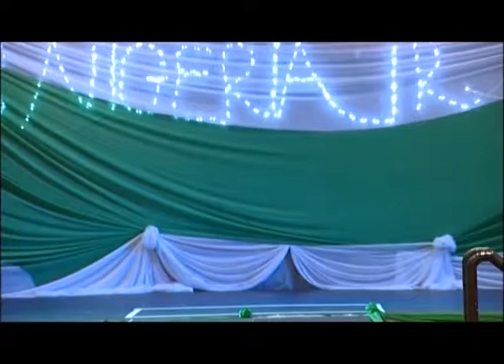2011--Miss Nigeria Ireland Fashion Show by Felvino Alpha--A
Miss Nigeria Ireland 2011 again celebrates all that is good and wonderful about being a Nigerian. We might not have it all, but we are always proud to be Nigerians. Congratulations to all who made the event possible.